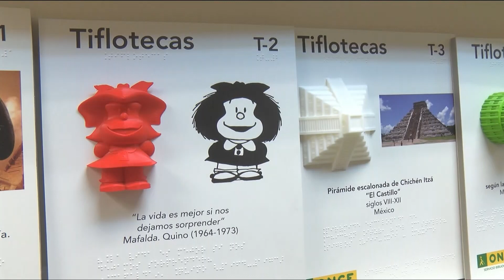Redacción Plus (13-5-24)